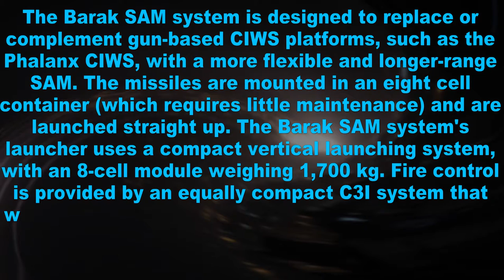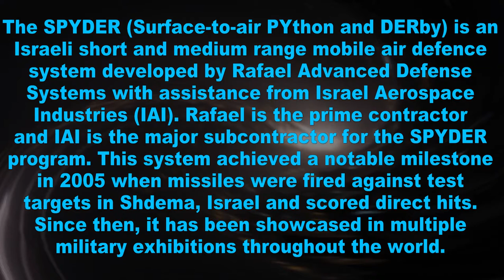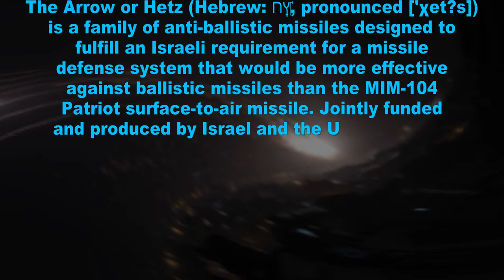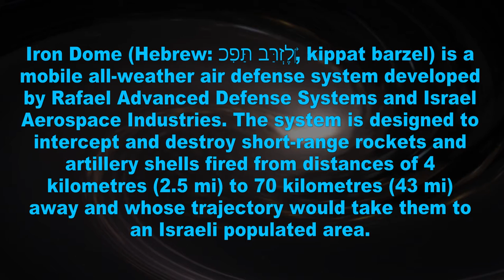7 Best Israel Air-defense System | Defencse | war thunder | benjamin netanyahu | flames of war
7 Best Israel Air-defense System | Defencse | war thunder |  benjamin netanyahu |  flames of war
In this video, we will see 7 amazing air defense system of Israel. Below are some descriptions of defense system of Israel.